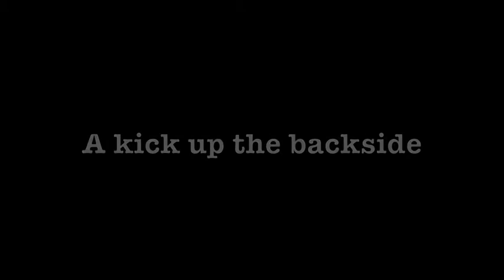Ben Levy - Artists Corner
Ben Levy talks to The Shape about his art, career path and his vision for the future.